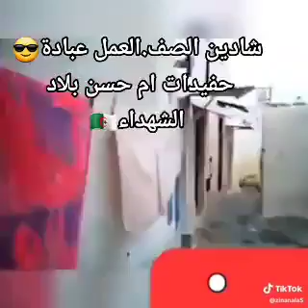Qui gère la prostitution en Algérie ? Les généraux 😂 Ecoutez bien